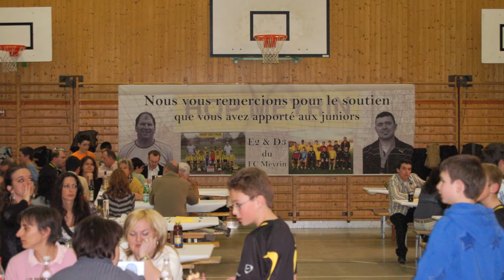MFC E2 2007-2008